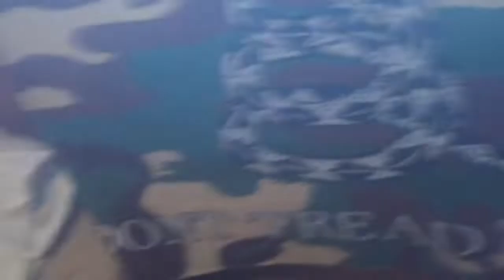New Neighbors Are Mad ?!?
Drake and I decided to do some sledding and are neighbor was making weird noises and looking at us!!! More videos will be on the way! The only thing I got on camera was when he said something after drake told me he did it to him when he was out there for a minute when I went in...